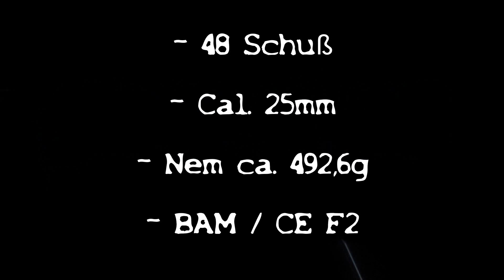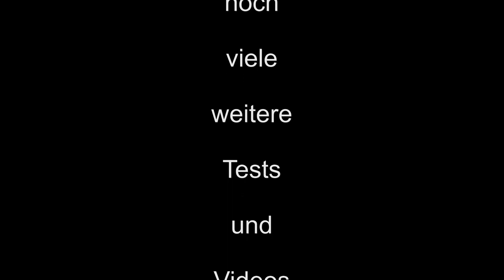Lesli - Catwalk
Feine Batterie. Auch wenns nicht unbedingt meins ist =)